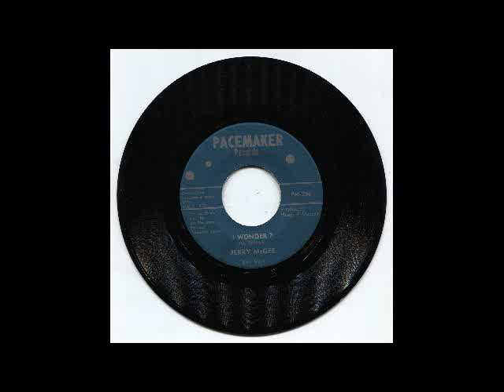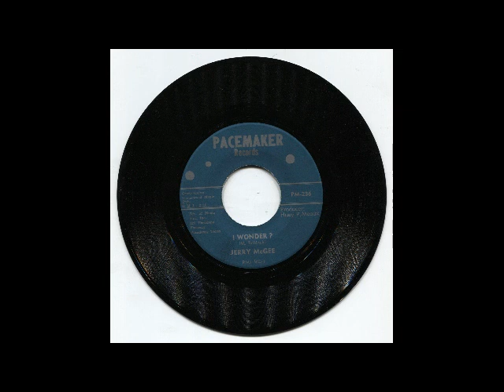Jerry (Gerry) McGee I Wonder ?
With Dr. John